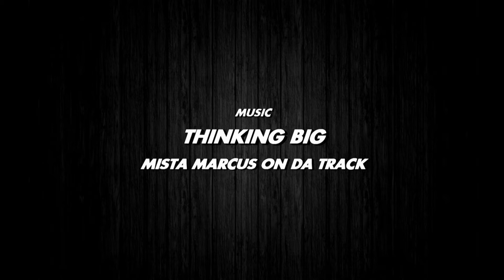Midwest Ballers Presents The MWB ELITE Showcase! BE ELITE!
- Come out and join us for the Midwest Ballers Elite Showcase April 11th - 12th!